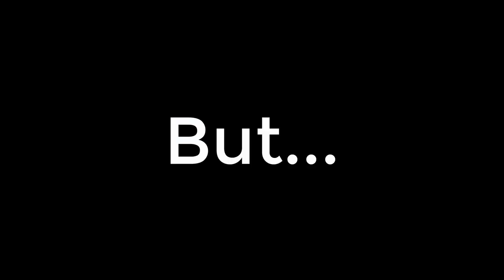Olympic gold medalist Alex Kopacz shares his personal COVID-19 story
Inspired by Rick Mercer, we contacted Olympic gold medalist Alex Kopacz and asked him to share his personal COVID story and why the COVID-19 vaccine is critical in our fight against the COVID-19 pandemic.